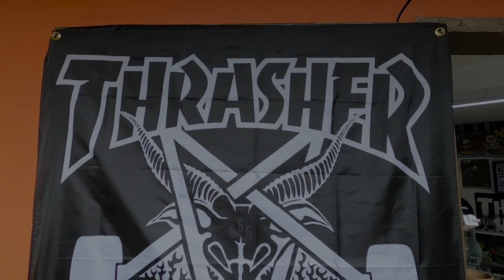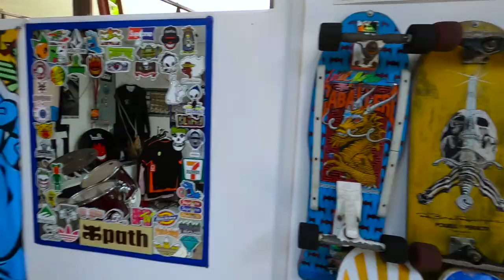BOUGHT A SKATEBOARD AFTER 14 YRS | WHAT COULD GO WRONG??? SKATESHOP VISIT | SKATE PARK SESSION!!!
Oh boy where to start? Ill keep it brief and straight to the point. For those of you who may not know, Matt used to be a skateboarder before his knee injury. Skateboarding was a passion of his. An extreme sport in which he expressed himself and loved. One day he got injured and could not do it again. Tearing his ACL ligament and Meniscus, both situated in his left knee. About 12 years later he got an operation at the POSGH where the surgery was a total failure. Nothing at all was fixed. Matt was so upset he didn't even want to go back to the hospital after that. From then on its been about 4 years after that and here we are. Foot still the same way with torn ACL and meniscus. Thank God for Mueller Sport Medicine hinged knee brace. Matt would not have been able to do most of the hikes and adventures we go on today without their support! So here we are today stepping on board after 14 years! Wish him luck! As Always Guys, Stay Safe and Stay Adventurous!
Also Don't Forget to Check out "DE GOODS" Skate shop. Contact Shawn for your skate accessories @ 719-5341 just give him a call!

LINKS:
ADVENTURES WITH LOVIE AND MATT FACEBOOK

ADVENTURES WITH LOVIE AND MATT INSTAGRAM
adventures_withlovieandmatt

MATT'S INSTAGRAM
matthew_bain_photography

LOVIE'S INSTAGRAM
callme_luvaje